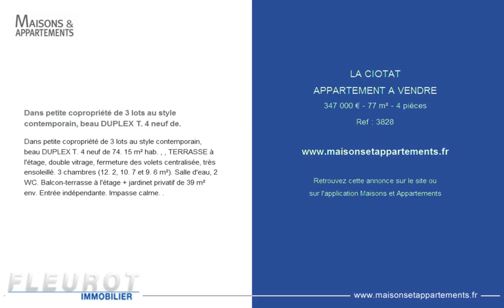LA CIOTAT - APPARTEMENT A VENDRE - 347 000 € - 77 m² - 4 pièces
Référence : 3828

Dans petite copropriété de 3 lots au style contemporain, beau DUPLEX T. 4 neuf de.
Dans petite copropriété de 3 lots au style contemporain, beau DUPLEX T. 4 neuf de 74. 15 m² hab. , , TERRASSE à l'étage, double vitrage, fermeture des volets centralisée, très ensoleillé. 3 chambres (12. 2, 10. 7 et 9. 6 m²). Salle d'eau, 2 WC. Balcon-terrasse à l'étage + jardinet privatif de 39 m² env. Entrée indépendante. Impasse calme. .

Cette annonce vous est proposée par l'agence FLEUROT IMMOBILIER